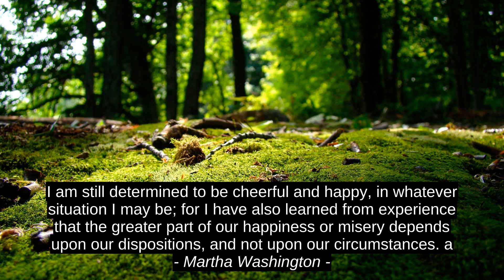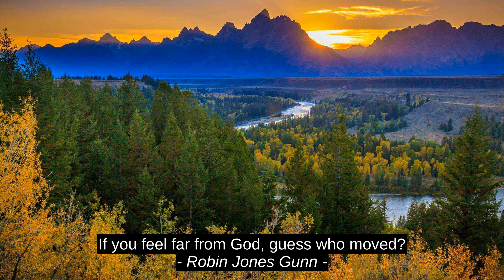Abhysheq Shukla 6 Best Motivation Cites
Lori Osterman, Robin Jones Gunn, Jackson Pearce, Martha Washington, Miguel Ruiz, Abhysheq Shukla, best, top, inspiration, citation, quotes, success, motivation